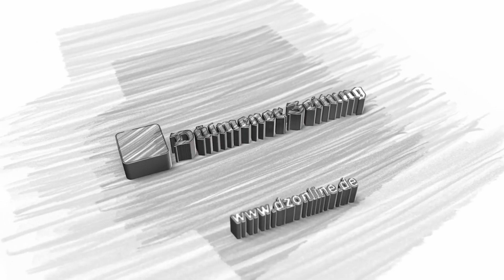Nikolausumzug Hausdülmen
Die Tradition besteht schon seit Jahrzehnten. Hausdülmen ist der einzige Ortsteil wo der Nikolaus mit einem Boot kommt. Auch diesmal erwarteten zahlreiche Kinder die Ankunft.